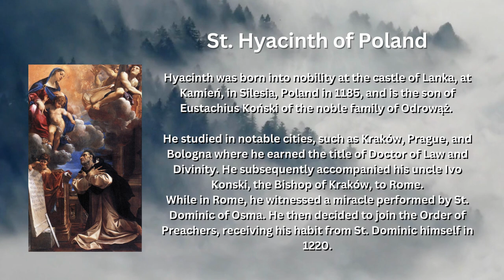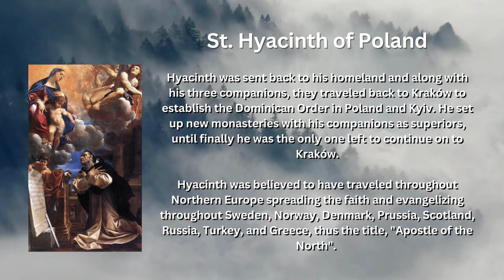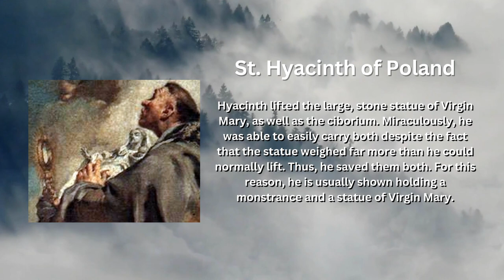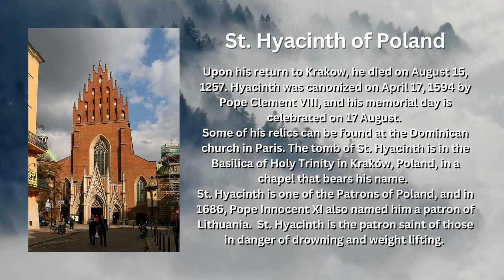Saint of the Day - St. Hyacinth of Poland (Aug. 17th)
In today's video, we feature St. Hyacinth of Poland, a Polish Dominican priest and missionary and one of the first members of the Dominicans (The Order of Preachers), and the "Apostle of the North". St. Hyacinth is also referred to as the "Apostle of Poland."

EARLY LIFE

Hyacinth was born into nobility at the castle of Lanka, at Kamień, in Silesia, Poland in 1185, and is the son of Eustachius Koński of the noble family of Odrowąż.

He studied in notable cities, such as Kraków, Prague, and Bologna where he earned the title of Doctor of Law and Divinity. He subsequently accompanied his uncle Ivo Konski, the Bishop of Kraków, to Rome.

While in Rome, he witnessed a miracle performed by St. Dominic of Osma. He then decided to join the Order of Preachers, receiving his habit from St. Dominic himself in 1220.

Hyacinth was sent back to his homeland and along with his three companions, they traveled back to Kraków to establish the Dominican Order in Poland and Kyiv. He set up new monasteries with his companions as superiors, until finally he was the only one left to continue on to Kraków.

Hyacinth was believed to have traveled throughout Northern Europe spreading the faith and evangelizing throughout Sweden, Norway, Denmark, Prussia, Scotland, Russia, Turkey, and Greece, thus the title, "Apostle of the North".

MIRACLES

One of the major miracles attributed to Hyacinth came about during a Mongol attack on Kyiv. As the friars prepared to flee the invading forces, Hyacinth went to save the ciborium containing the Blessed Sacrament from the tabernacle in the monastery chapel, when he heard the voice of Virgin Mary, the mother of Jesus, asking him to take her, too.

Hyacinth lifted the large, stone statue of Virgin Mary, as well as the ciborium. Miraculously, he was able to easily carry both despite the fact that the statue weighed far more than he could normally lift. Thus, he saved them both. For this reason, he is usually shown holding a monstrance and a statue of Virgin Mary.

The Polish exclamation "Święty Jacku z pierogami!" ("St. Hyacinth and his pierogi!"), is an old-time saying, a call for help in some hopeless circumstance. It has derived from two legends. One of them is about his visit on July 13, 1238, to Kościelec.

During his visit, a hailstorm broke out, destroying crops and leaving people with the terrible prospect of poverty and famine. Hyacinth told them to pray. The next day, the crops were miraculously restored. The people then treated Hyacinth to pierogi made from those crops as a token of gratitude. The second legend mentions Hyacinth feeding people with pierogi during a famine caused by the Mongol invasion of 1241.

Upon his return to Krakow, he died on August 15, 1257. Hyacinth was canonized on April 17, 1594 by Pope Clement VIII, and his memorial day is celebrated on 17 August.

Some of his relics can be found at the Dominican church in Paris. The tomb of St. Hyacinth is in the Basilica of Holy Trinity in Kraków, Poland, in a chapel that bears his name.

St. Hyacinth is one of the Patrons of Poland, and in 1686, Pope Innocent XI also named him a patron of Lithuania.

St. Hyacinth is the patron saint of those in danger of drowning and weight lifting.

Images attributed to the following:
- By Ludovico Carracci : Home : Info : Pic, Public Domain, Wikimedia Commons
- By Giovanni Battista Piazzetta - Saints.SPQN.com, Public Domain, Wikimedia Commons